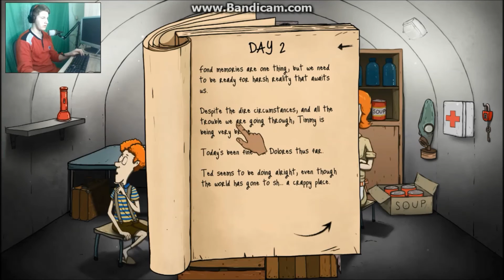AM LĂSAT-O PE MARY JANE SĂ MOARĂ?! | 60 Seconds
-Salutare tuturor si bine v-am gasit la un nou episod cu 60 Seconds!!!
-Sper ca v-a placut acest episod, in care am reusit sa supravietuiesc 32 de zile fara Mary Jane!!!
-Daca doriti sa ma sustineti printr-o donatie, o puteti face pe urmatorul
-Daca v-a placut acest episod, nu uitati sa apasati si butonul de like, daca ma sustineti si vreti sa postez cat mai multe episoade!!!
-Canalul designer-ului meu :
-In episodul urmator am sa filmez Spintires!!!
-Nu uitati sa apasati si butonul de like, daca v-a placut acest episod!!!
-Daca vreti promovare, trebuie sa-mi aduceti minim 3 abonati!!!
-Va salut pe toti!!!